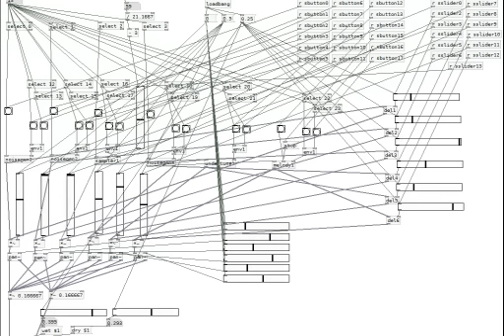Ambient Pure Data Composition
Patch created in Pure Data to produce generative ambient music.